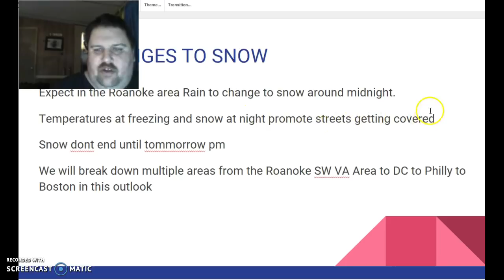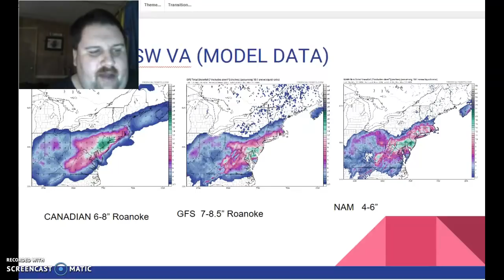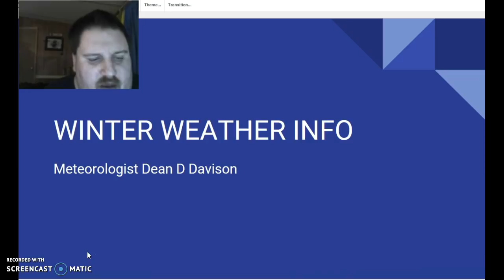SNOWSTORM INFO FROM ROANOKE /SW VA TO PHILLY DC NYC BOS ,